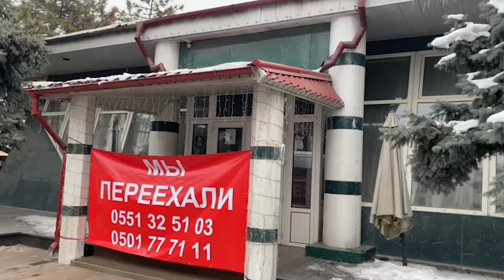МЭРИЯ "АРЗУ" ЖАНА "TIME OUT" КАФЕСИН БУЗУУДА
Бишкектин Тоголок Молдо кочосундо жайгашкан “Арзу” жана “Time Out” кафелери бузулууда. Бузуу иштерин Бишкек мэриясы жургузуп жатат. Вице-мэр Азамат Кадыровдун айтымында, бул жер «Спартак» стадионунун кичи аренасына тиешелуу болгондуктан имарат курулбашы керек.  Ал эми кафенин ээлери бузуу иштерине оз ыктыяры менен макулдук беришкен. Аларга башка аймактан жер болунуп берилет.